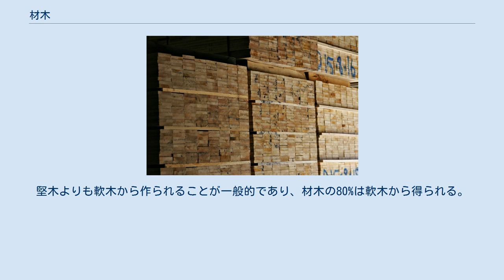材木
ビクトリア州の「セイタカユーカリ」から切り出された木材 ベリンハム (ワシントン州)の、丸太で満たされた港、1972年 材木（ざいもく、lumber または timber）とは、木材生産の工程において角材と板材に加工された木材の一種である。
材木は構造用に使われるのが主であるが、その他の用途も多い。
 材木には二つの主なタイプがある。
粗く挽いて製材されるか、表面が一つ以上仕上げられるかの何れかである。
パルプ材以外の「ラフ材」は、更に切って作る必要がある家具などの原材となる。
樹種は堅木が多く利用されるが、ホワイトパインやレッドパインなどの軟木も、価格が安いためよく用いられる。
 仕上げられた「製材品」は、主に建築業向けに規格化されたサイズで供給されており、マツ・モミ・トウヒ（総称してSPF）、スギ、ツガなどの、毬果植物からなる軟木が主であるが、高級床材用の堅木もある。
堅木よりも軟木から作られることが一般的であり、材木の80%は軟木から得られる。
 米国とカナダでは、製材された板が「lumber」と呼ばれ、「timber」は立ち木や伐られた木を指す。
 対して英国とその他の英連邦諸国では、「timber」の語が両方の意味で用いられる。
（「Lumber」の語は木材に関してはめったに使われず、不用品など他の意味になる。）